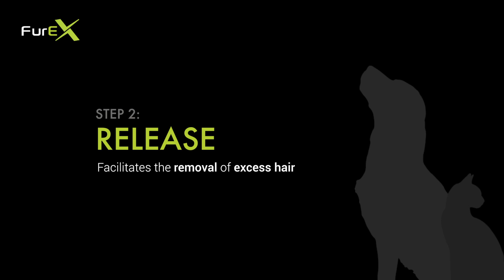Introducing the FurEx 3-step deshedding system by ProGroom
FurEx is an advanced 3-point deshedding system from ProGroom, specifically formulated to assist in the removal of collected undercoat of double-coated breeds after the bath.

Used as directed, this system eliminates the need to pre-groom heavy undercoated dogs before the bath. Let our products do the job and use a forced air dryer to do the hard work.